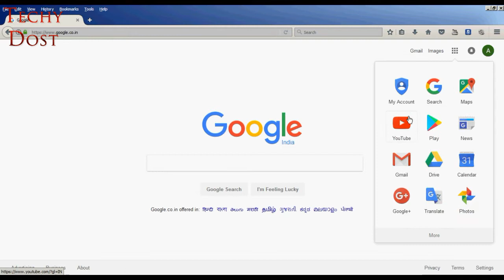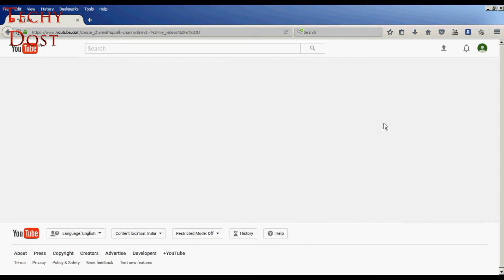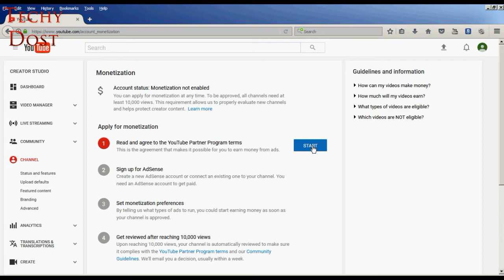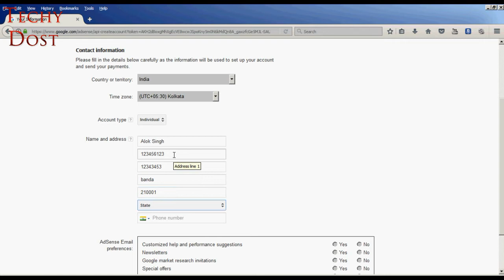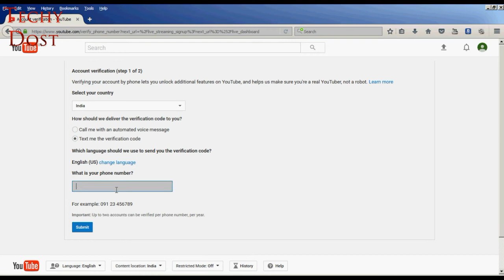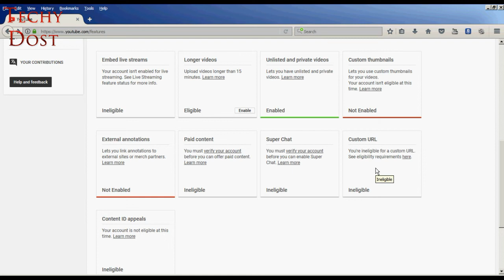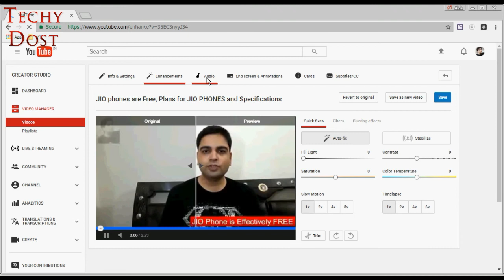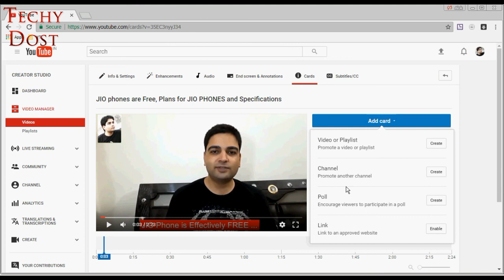How to Earn Money from You tube ???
इस वीडियो में You tube से पैसे कमाने का तरीका बताया गया है और बताया गया है कि
You Tube में channel कैसे बनाये,
You Tube में Videos कैसे Upload करें,
और You Tube से पैसे कैसे कमायें |
और एक पुराने running Channel का Live Demo भी दिखाया गया है |

Upload Video on You Tube & earn Money